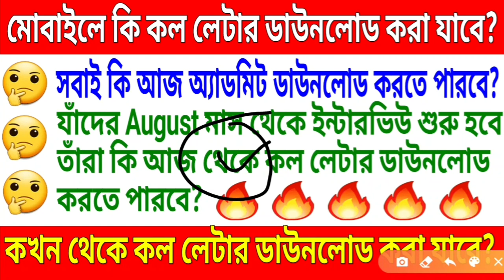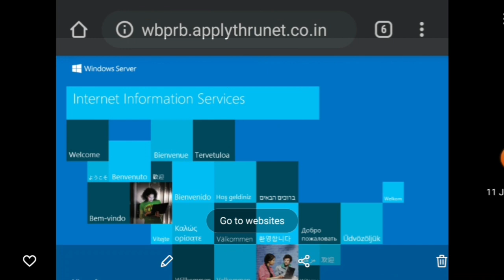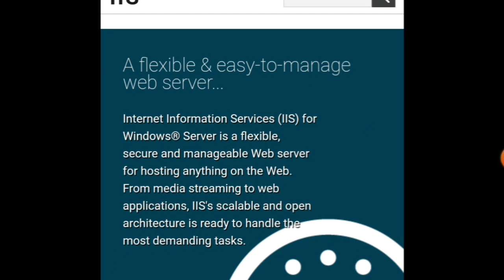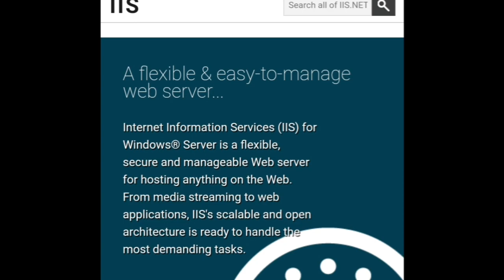যাঁদের August মাস থেকে ইন্টারভিউ শুরু হবে তাঁরা কি আজ থেকে কল লেটার ডাউনলোড করতে পারবে?🔥🔥TWS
🙏🙏🙏ধন্যবাদ🙏🙏🙏